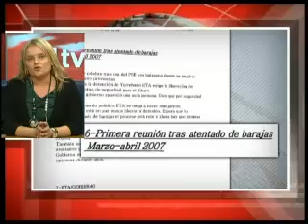Entrevista a Mari Mar Blanco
Entrevista en Noticias Medianoche a Mari Mar Blanco, hermana del concejal Miguel Ángel Blanco asesinado por ETA. Exige que el Gobierno 'no se vaya de rositas' después de todo lo que están dando a conocer las actas de la banda terrorista.